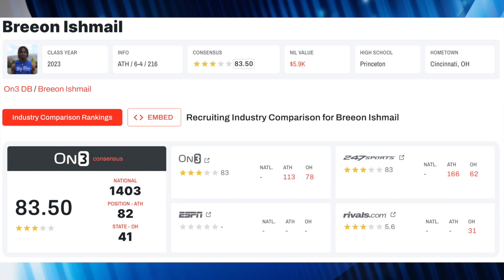BREAKING NEWS: Breeon Ishmail Commits to Michigan! | Recruiting | The Wolverine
Breaking News: Breeon Ishmail commits to Michigan! The Wolverine's EJ Holland breaks down what landing Ishmail means for recruiting!